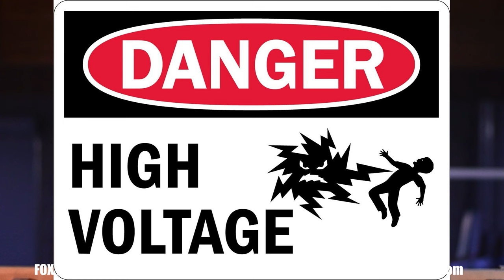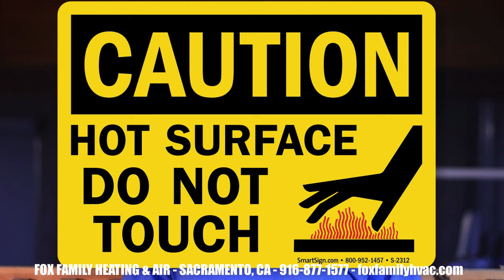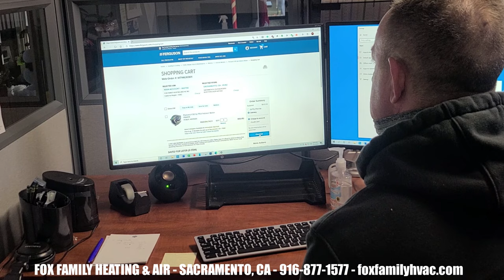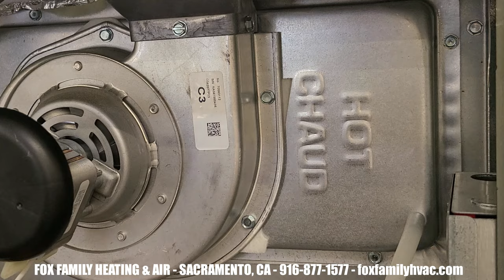Troubleshooting a Furnace Inducer Motor (The 4 Most Common Problems in 2021)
Troubleshooting a Furnace Inducer Motor will walk you step by step to see if you have a bad inducer motor.  The 4 most common problems that make inducer motors fail are discussed in this video.  HVAC training videos like this will help you diagnose common problems with the gas furnace.

When a furnace begins a new cycle, the inducer motor is the first thing you should see kick on.  120 volts is applied through the wires coming from the control board.  This starts the inducer motor for up to 60 seconds before anything else even happens.  It’s a safety feature that creates a negative pressure or draft which purges the heat exchanger of any poisonous gasses, namely the biproducts of combustion.  It makes the air inside the heat hollow tubes of the heat exchanger cleaner when the flame kicks on.  When we have cleaner air inside the heat exchanger at the time of combustion the efficiency of the furnace increases.

The 4 reasons an inducer motor can fail are:
1. The shaft of the inducer motor could be seized up
2. The inducer motor could have an open winding
3. The capacitor could be bad, (If it has one)
4. If it starts making loud or odd noises, like rattling noise, a clanking noise, chattering, pinging, shaking, a wobbling noise

Because many inducer motors are nearly impossible to rebuild, an entirely new unit must be purchased in most cases when one wears out. One of the exceptions to this is the occasional Carrier or Bryant units.

During installation of the inducer motor, we need to make sure to either replace the gasket, (usually comes with the new motor), or make a gasket with high temp silicone. Once installed, a good technician will test the system for proper operation to make sure there are no other issues with the furnace.

So, just to recap, inducer motors pull the flame through the heat exchanger and vent the exhaust through the roof. In order to determine failure of an inducer motor, we need to verify the proper voltage is being sent to it. If the motor has proper voltage, the capacitor tests good, and is not turning on, the motor is bad.  If it’s making a lot of noise, the homeowner should know the part is working but is on borrowed time.

0:00 Intro
0:40 Disclaimer
1:23 Sequence of events
2:00 The inducer motor
3:00 How to troubleshoot the inducer motor
5:16 What to do next
6:25 Final steps
8:26 Recap